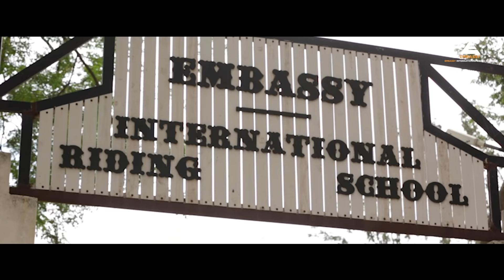EIRS 25 years Documentary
Behind the origin of Embassy International Riding School is an intriguing story.
A story that began with a vision.
A story of making milestones out of hurdles.
A story that celebrates the past and looks ahead to the future as our VisionLeadsTheWay.
Watch our story unfold as we take you on a ride through the years.